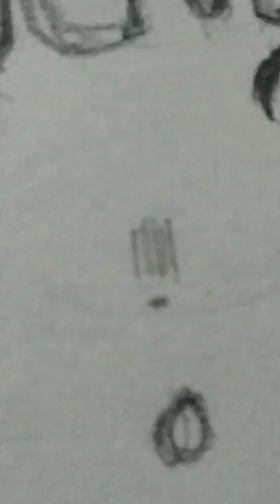Cute Anime Girl Sketch